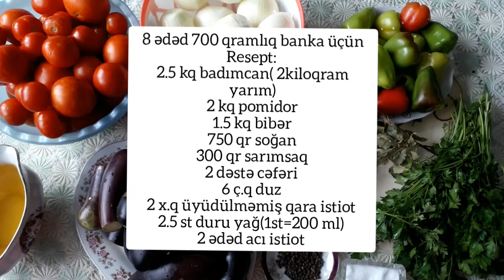Qışlıq badımcan+bibər+pomidor yeməyi konservası.Əmin olun ki, dadını çox bəyənəcəksiniz.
Salam əziz izləyicilər.Videomuzu bəyəndinizsə like edib abunə olmağı və fikirlərinizi yazmağı unutmayın🌹